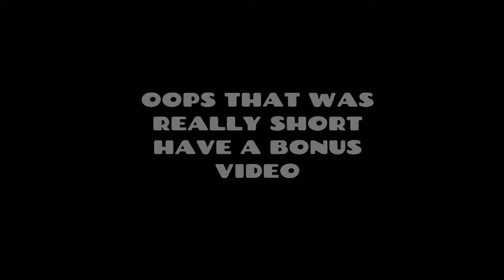In Verbis Virtus Part 43: Conspicious + Bonus Peppermint Rose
acacia is a master of words.

don't forget to stick through to the end for a wonderful conversation.